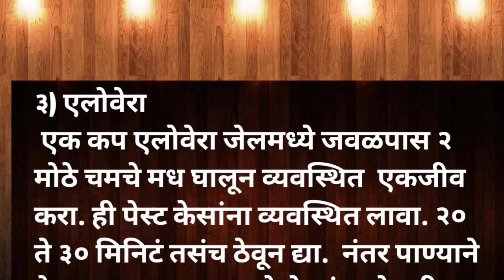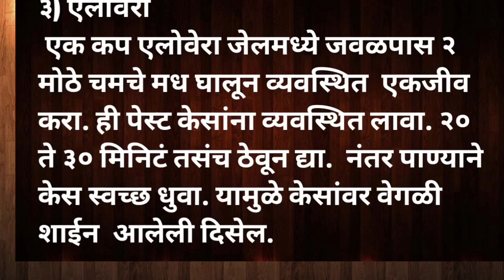केसगळती थांबविण्यासाठी घरघुती उपाय..